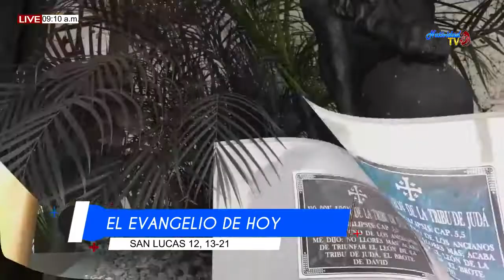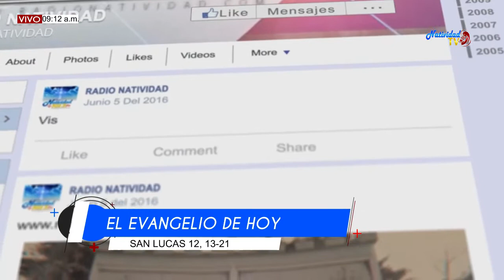EVANGELIO LUNES 21 OCTUBRE